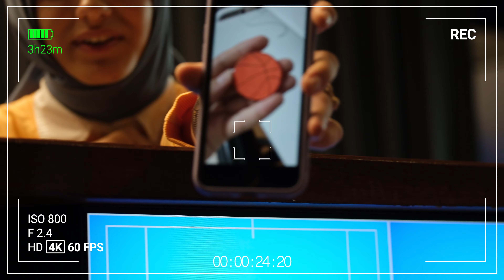Kevser ile Neşeli Çizimler | 19. Bölüm | Ördek Resmi Çiziyoruz 🦆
Kevser ablamız bugün tanıdık bir hayvan çiziyor, Ördek 🦆
Gerçi hiç tanıdığınız ördek olmayabilir ama olsun, bizim de yok... 😁